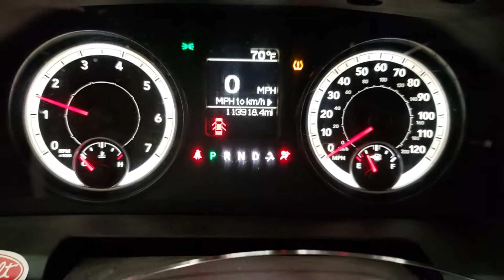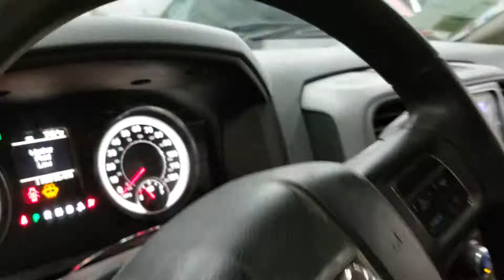FOR SALE - 19G1025 - 2014 Ram 2500 ST - 5.7L